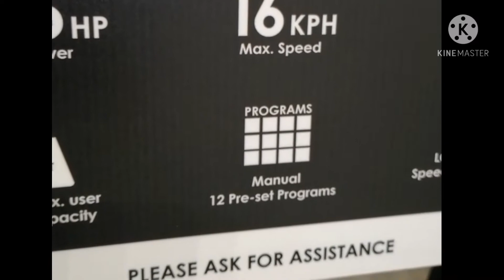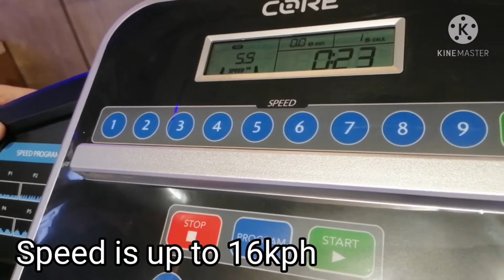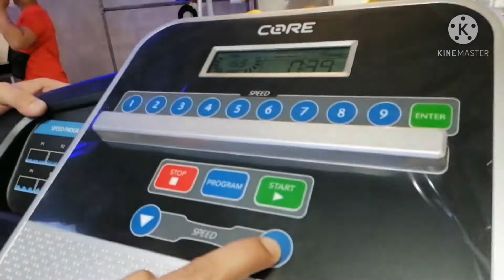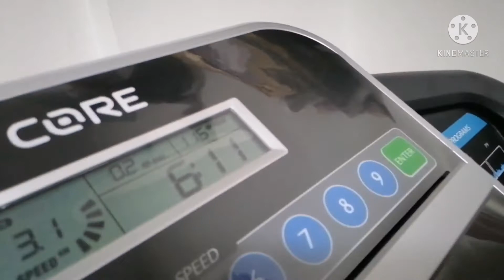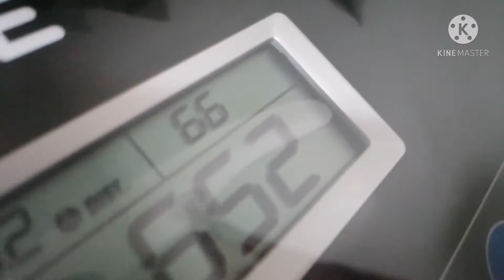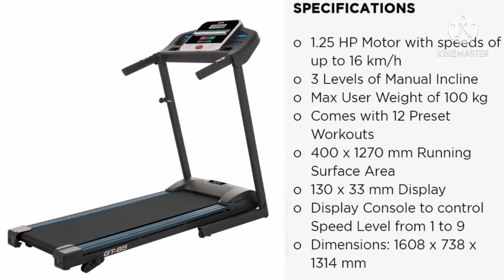CORE GT-65 Treadmill | purchased at Toby's